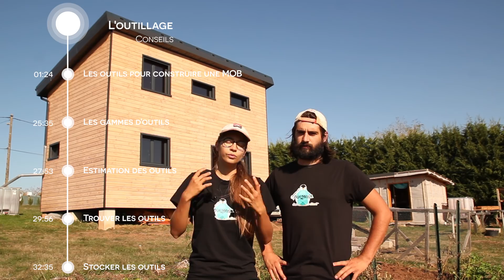Conseils autoconstruction #1 - Les outils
Conseils autoconstruction pour l'outillage sur un chantier MOB
↓↓↓ Plus d'infos ↓↓↓

Après un an et demi de travaux d'autoconstruction pour construire notre maison en ossature bois, voici les conseils qu'on peut donner aux autoconstructeurs concernant les outils :

- 01:24 Quels outils électroportatifs et stationnaires pour une MOB ?
- 13:47 Quels outils manuels pour construire une MOB ?
- 18:33 Les autres outils utiles pour la construction
- 25:35 Quelle gamme d'outils choisir pour l'autoconstruction ?
- 27:53 Comment savoir l'outillage utile pour la construction d'une ossature bois ?
- 29:56 Comment trouver les outils ? prêt, achat, location, etc.
- 32:35 Gérer le stockage des outils pendant un chantier

Tous les outils qu'on a utilisé pour la construction de notre MOB

Notre partenaire Brico Dépôt nous fournit la plupart des matériaux et des outils pour la construction de la maison.

Nos vêtements de travail sont fournis par notre partenaire Würth Modyf . Vous pouvez retrouver la liste de ce qu'on porte

Nos outils électroportatifs sont fournis par notre partenaire BOSCH.